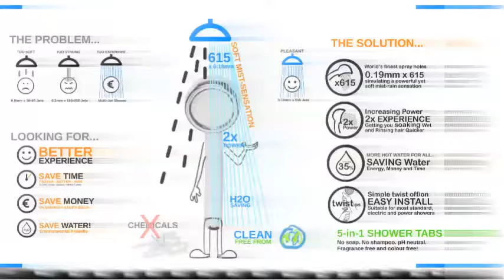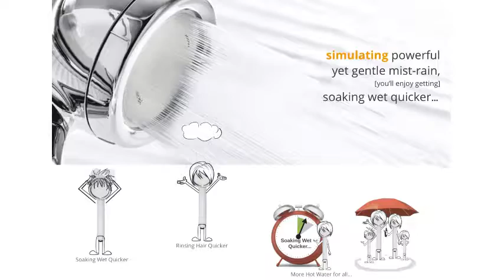The amane Heavenly Rain Mist Sensation Shower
BOOST SHOWER POWER 2X YET SAVE 35% WATER!
Welcome to the New Japanese Spa Bathing Experience
– introducing the💧World’s 1st Mist-Sensation Showers,
💧 New eco Shower Tabs and
💧Super Soft, 5x Absorbent, Premium Japanese Towels!

amane in Japanese literally means “Heavenly Rain” and delivers an experience to match!  Using 615 x 0.19mm precision holes amane Shower Heads create a “Rain-Mist-Sensation”, generating twice the power yet saving 24%-35% water!

An experience to enjoy everyday!